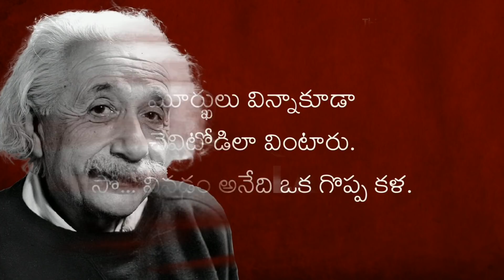COMPLEX LANGUAGE : ఎందుకని మేధావులు అర్ధం కాకుండా మాట్లాడతారు? Think Telugu Podcast || Musings